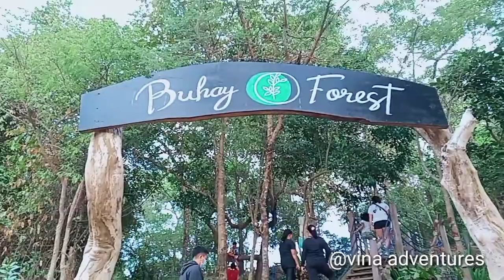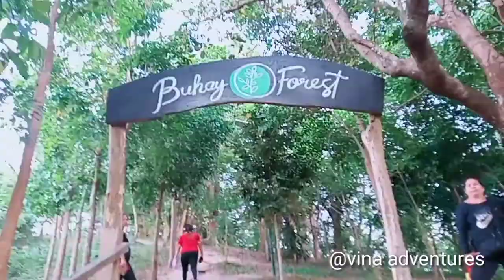BUHAY FOREST MAGALLANES CAVITE.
KAY GANDANG PAG MASDAN ANG KALIKASAN